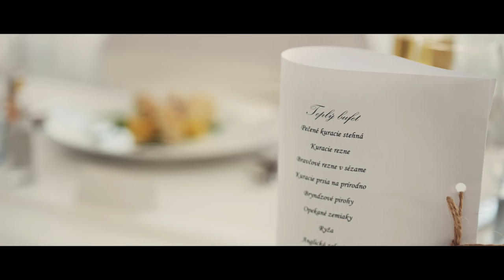Veronka & Rastík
Naša svadba
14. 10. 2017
Lučivná